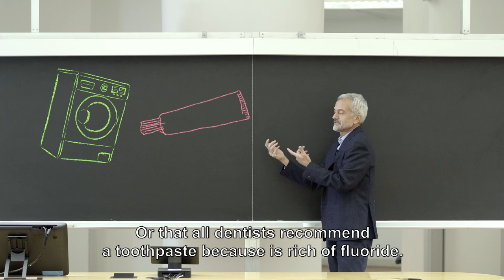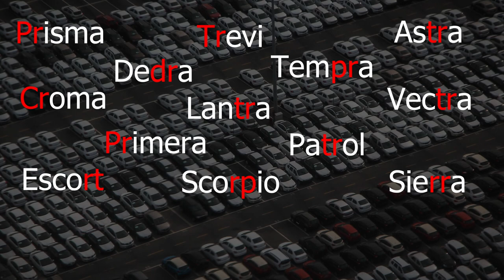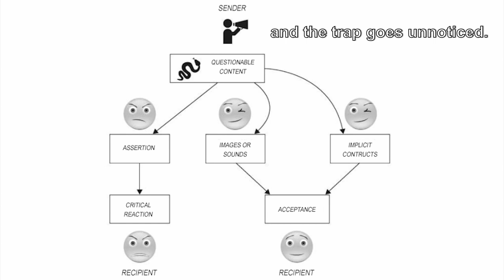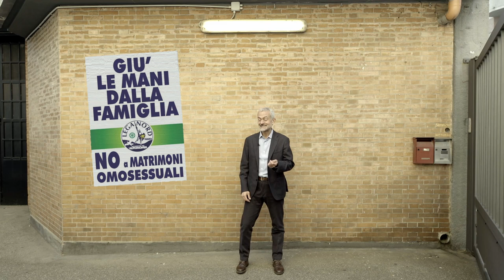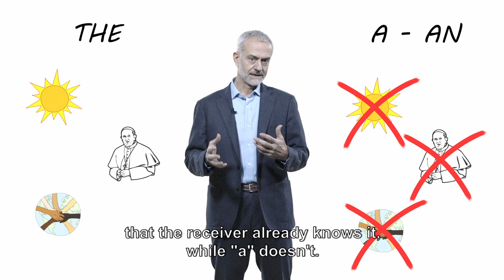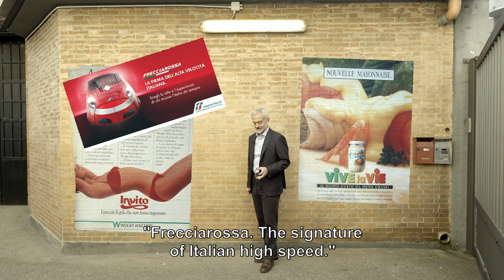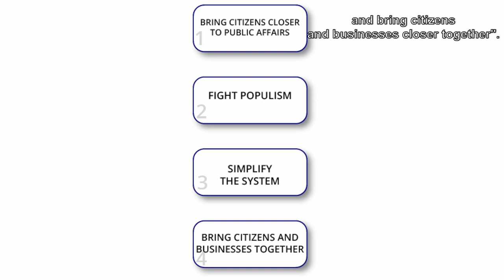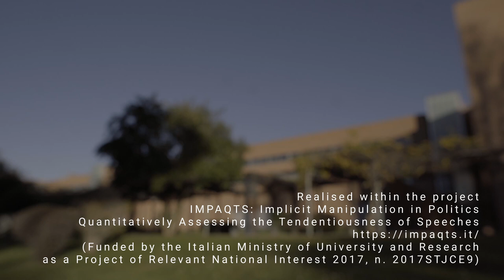The Cheating Language (in advertisement and poilitical propaganda)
A comprehensive tutorial to defend yourself against advertising and political propaganda, and understand how they convince us of anything. Professor Lombardi Vallauri explains how implicit communication works. Many images and examples from politicians' speeches and today's and past advertisements.

In Italian, with English subtitles.

By OPPP! Osservatorio Permanente sulla Pubblicità e la Propaganda (Permanent Observatory on Advertising and Propaganda)
and IMPAQTS Project - Implicit Manipulation in Politics: Quantitatively Assessing the Tendentiousness of Speeches

Subject: Edoardo Lombardi Vallauri
Director: Andrea Bianchi
Camera Operator: Gilberto Rosso
Editing: Alessia Bianchi
VFX: Andrea Bianchi
With the collaboration of: Laura Baranzini, Doriana Cimmino, Federica Cominetti, Claudia Coppola, Giorgia Mannaioli, Viviana Masia, Luigi Lombardi Vallauri, Debora Sciolla, Norma de Marco, Giulia Giunta, Irene Leonardi